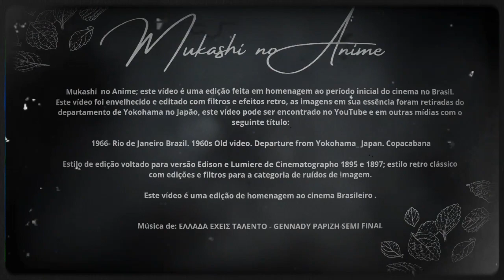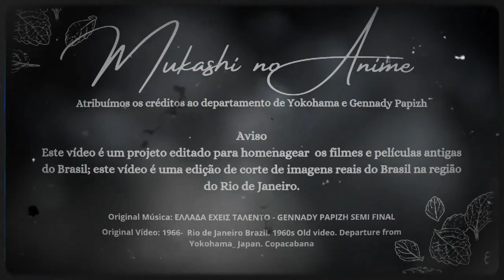Vistas do Rio de Janeiro - 1960/1966 (Homenagem ao Cinema Brasileiro) Edição Mukashi no Anime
Homenagem do Mukashi no Anime ao cinema Brasileiro. Vistas do Rio de Janeiro dos anos de 1960/1966; imagens retiradas do vídeo do Departamento de Yokohama/Japão.
Este vídeo é uma edição; composição de recortes de imagens do Rio de Janeiro, envelhecimento de vídeo, filtros e efeitos foram adicionados.
 Este vídeo é uma homenagem, segue no estilo antigo de filmetes produzidos por Edison e Lumiere.
Mukashi no Anime Edição, caminho para o vídeo original:
Título original: 1966. Rio de Janeiro, Brazil.1960s Old video.Departure from Yokohama, Japan. Praia de Copacabana

Atribuímos todos os créditos ao Departamento do Porto de Yokohama e o Gennady Tkachenko-Papizh e Ελλάδα Έχεις Ταλέντο.

Este vídeo é uma homenagem e não possui fins lucrativos.
GennadyTkachenko-Papizh
# Ελλάδα Έχεις Ταλέντο